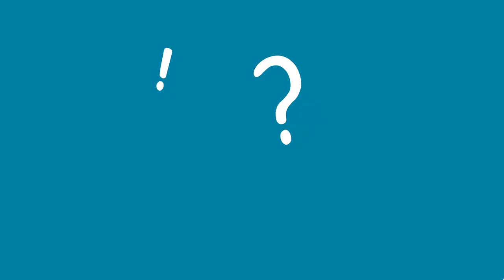Richard Johnson Sheehan